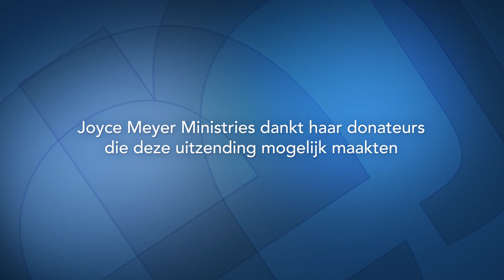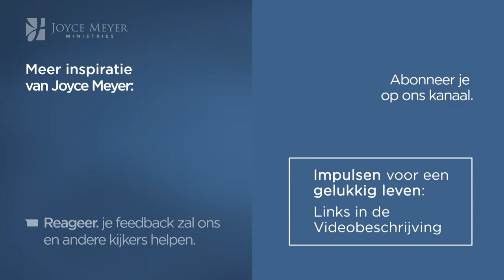De strijd is van de Heer | Doe het niet zelf 🧐 – Joyce Meyer – Met Jezus in je dagelijks leven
Hoe zoek jij naar oplossingen? Probeer je vaak je problemen op eigen wijze op te lossen? Ontdek hoe de manier van Koning Josafat werkte en hoe de Heer Zelf de strijd aanging en de vijanden verpletterend versloeg. De strijd is van de Heer.

00:00 De strijd is van de Heer  | Doe het niet zelf
02:25 1 Petrus 5;5 Wees met nederigheid bekleed, want God keert Zich tegen de hoogmoedigen, maar de nederigen geeft Hij genade.
03:52 Johannes 15;5-6
06:07 2 Kronieken 20;13 Heel Juda stond voor het aangezicht van de HEERE, ook hun kleine kinderen, hun vrouwen en hun zonen.
08:25 Jesaja 40;31 ... maar wie de HEERE verwachten, zullen hun kracht vernieuwen, zij zullen hun vleugels uitslaan als arenden,
10:28 2 Kronieken 20;13 Heel Juda stond voor het aangezicht van de HEERE, ook hun kleine kinderen, hun vrouwen en hun zonen.
13:24 2 Kronieken 20;14 Toen kwam de Geest van de HEERE in het midden van de gemeente op Jahaziël, de zoon van Zecharja, de zoon van Benaja, de zoon van Jeïel, de zoon van Mattanja, de Leviet, uit de zonen van Asaf,
14:01 2 Kronieken 20;15 en hij zei: Sla er acht op, heel Juda, inwoners van Jeruzalem, en u, koning Josafat! Zo zegt de HEERE tegen u: Weest u niet bevreesd en wees niet ontsteld vanwege deze grote troepenmacht, want niet aan u is de strijd, maar aan God.
14:56 2 Kronieken 20;16-17 Ga morgen op hen af. Zie, zij trekken nu over de pas van Ziz. U zult hen aantreffen aan het einde van het dal, vóór de woestijn van Jeruel.  (17) Het is niet aan u in deze oorlog te strijden. Stel uzelf op, blijf staan en zie het heil van de HEERE dat met u is, Juda en Jeruzalem. Wees niet bevreesd en wees niet ontsteld. Trek morgen tegen hen op, want de HEERE zal met u zijn.
16:01 2 Kronieken 20;18 Toen boog Josafat zich met het gezicht ter aarde, en heel Juda en de inwoners van Jeruzalem vielen voor het aangezicht van de HEERE neer en bogen zich neer voor de HEERE.
16:47 2 Kronieken 20;19 En de Levieten van de nakomelingen van de Kahathieten, en van de nakomelingen van de Korachieten, stonden op om de HEERE, de God van Israël, met luide stem ten hoogste te prijzen.
17:40 2 Kronieken 20;21 Hij pleegde overleg met het volk en stelde voor de HEERE zangers aan en mensen die de heilige Majesteit prijzen zouden, terwijl zij voor de gewapende mannen uit trokken en zeiden: Loof de HEERE, want Zijn goedertierenheid is voor eeuwig!
18:23 Efeziërs 6;12
18:34 2 Korintiërs 10;4
19:00 2 Kronieken 20;22 Juist op de tijd dat zij met gejuich en lofzang begonnen, legde de HEERE hinderlagen tegen de Ammonieten, Moab en de bewoners van het Seïrgebergte die op Juda waren afgekomen, en zij werden verslagen.